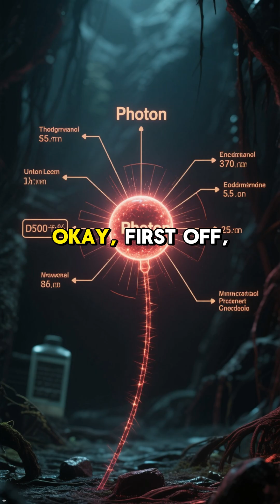What If You Could Ride a Photon @ScorpioBorn5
Yours Queries:
Space Mysteries
space facts
space science
science
facts about space and the universe
facts
facts about space
about space
facts about space and stars
space
space x
universe facts
facts about space bright side
space race
space documentary
amazing space facts
science documentary